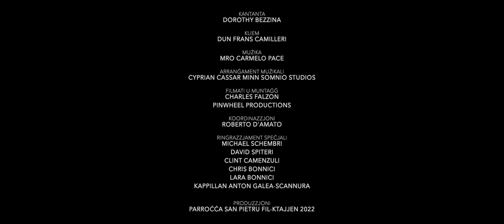Innu lil San Pietru Appostlu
Il-Parroċċa ta' Birżebbuġa qed tniedi l-Innu ta' San Pietru mill-ġdid, recording ġdid għas-sena 2022.

Kantanta: Dorothy Bezzina
Kliem: Dun Frans Camilleri
Mużika: Mro Carmelo Pace
Arranġament Mużikali: Cyprian Cassar minn Somnio Studios
Filmati u Muntaġġ: Charles Falzon - Pinwheel Productions

Produzzjoni: Parroċċa Birżebbuġa
Dak li jmexxi l-ġnus u slaten
L-għerf u l-kobor tal-bnedmin
Biċ-ċkejknin u l-fqar jinqeda
Waqt li jrażżan l-imkabbrin.

Lilek għażlek, Pietru Mqaddes
Biex il-Knisja twaqqaf fl-art
Bl-għerf li tak, b’setgħat is-sema
Lil Ġesù fil-bliet xandart.

Inti smajt il-leħen ħelu
Xħin sejjaħlek il-Feddej.
Fost l-Appostli int għaraftu
Bħala l-Iben tal-Mulej.

Lilek għażlek…

Fuq it-Tabor riedek miegħu
Biex fil-kobor tas-smewwiet
Tarah jiddi u timla qalbek
B’tama Fih u bil-qawwiet.

Lilek għażlek…

Meta ċħadtu fit-tbatija
Bkejt dnubietek f’wied tad-dmugħ
Kbira l-waqgħa, kbira l-ħniena
Riedek tkun mill-ġdid merfugħ.

Lilek għażlek…

Qabel tela’ lejn is-sema
Tak l-imfietaħ tas-smewwiet
Inti tħoll u inti torbot
Bik il-maħfra tad-dnubiet.

Lilek għażlek…

Pietru Mqaddes żomm il-Knisja
Fuq l-għedewwa bla twemmin
Ħares lilna biex qatt naqgħu
Żommna miegħek magħqudin.

Lilek għażlek…